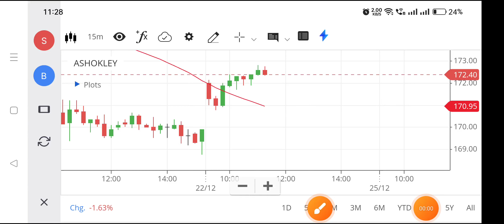Ashok leyland share | Ashok leyland share news today | Ashok leyland share latest news,